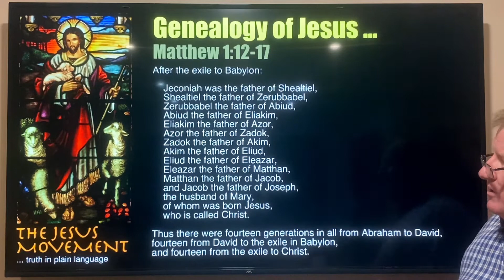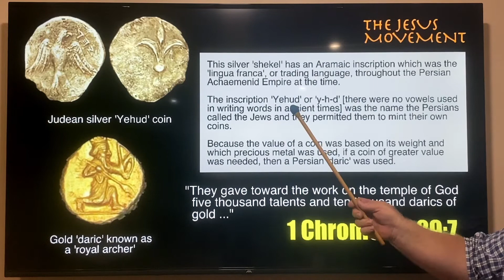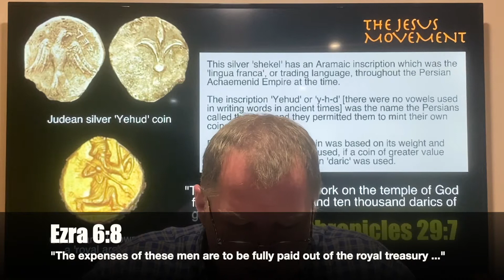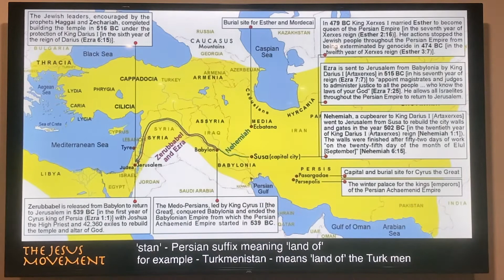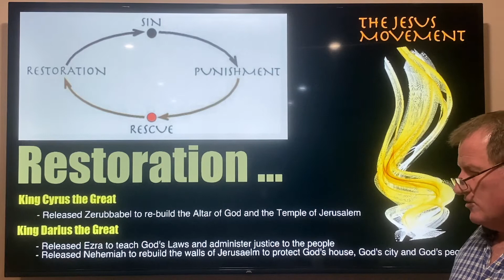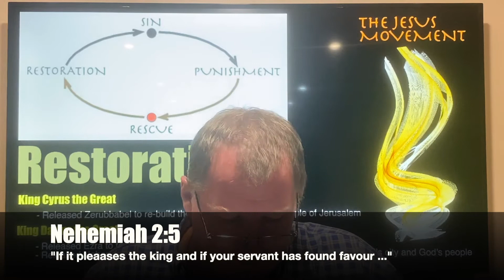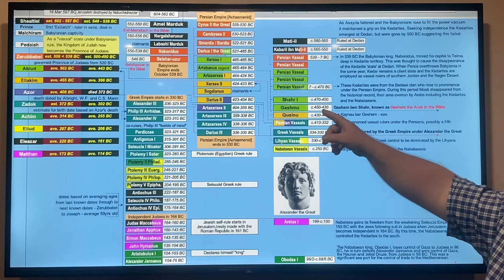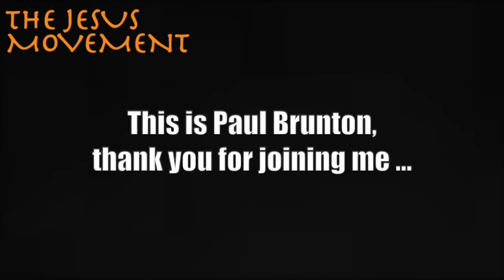A Journey to Faith [Lesson 72]: Nehemiah Re-Builds the Walls of Jerusalem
In this lesson we learn about the structure of the Persian Empire ruled by King Darius the Great under which the Temple of Jerusalem was first built, the priest Ezra returned to teach and implement the Law, and now, Nehemiah will come to re-build the walls. This is significant to explain many of the names and places in the Bible surrounding this period of time, and bring insight and understanding to those who opposed the Jews in their endeavours to fulfil God's Will and God's plan.

We will shift from the first book of the Persian period of rule, Ezra, to the second book, Nehemiah.

Learn how the Persian capital moved from Pasargadae to Susa where Nehemiah served the Persian Emperor Darius I. Learn how this period of the Bible occurs during the life of Abiud, the son of Zerubbabel listed in the Genealogy of Jesus in Matthew 1:1-17. Learn also how Darius I was known as 'Artaxerxes' [a throne name] in the Book of Nehemiah and he compassionately gave Nehemiah everything he needed to do God's work, just as he had protected Zerubbabel with the decree of King Cyrus the Great [his great-uncle].

Join me for this and so much more as we explore and explain this interesting portion of Biblical history and fulfilment of prophecy as God plans are fulfilled for the next generation's restoration in Jerusalem. With the use of maps, illustrations, and photos, join us and enjoy the opportunity to better understand this pivotal portion of the Bible to learn what God has to teach you from His Word.

Don't miss out, come and join me for this interactive teaching!

God bless ...